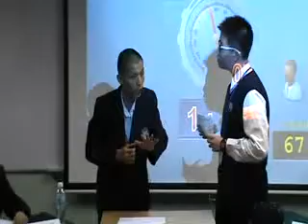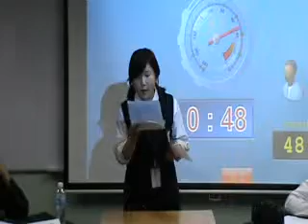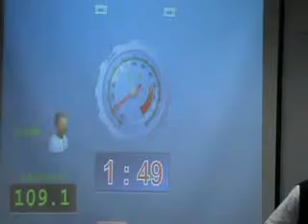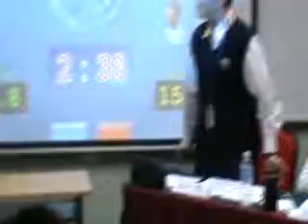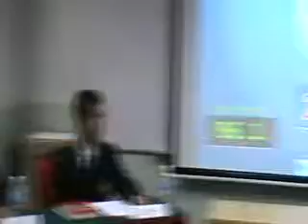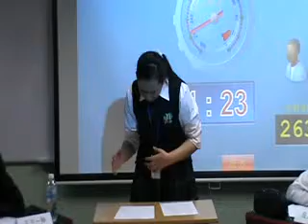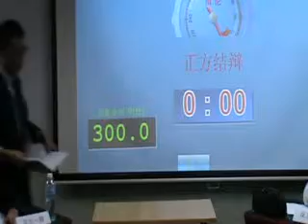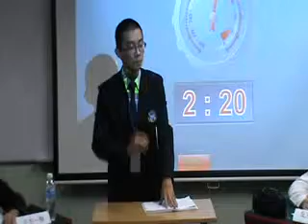雪兰莪加影育华国民型中学 vs 中国上海世界外国语中学 part 2